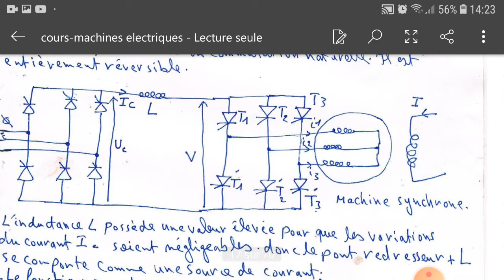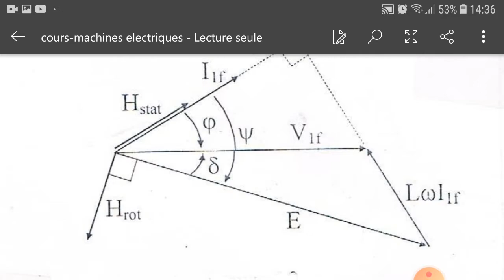Commutateur de courant alimentant MS